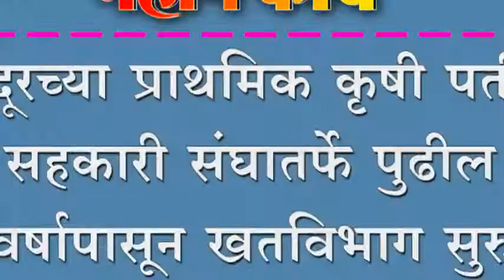चंदूरच्या प्राथमिक कृषी पतीन सहकारी संघातर्फे पुढील वर्षापासून खतविभाग सुरु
चंदूरच्या प्राथमिक कृषी पतीन सहकारी संघातर्फे पुढील वर्षापासून खतविभाग सुरु करणार.- मनोज खिचडे